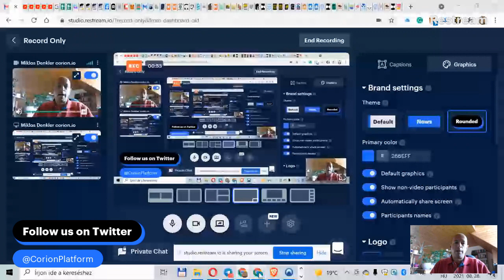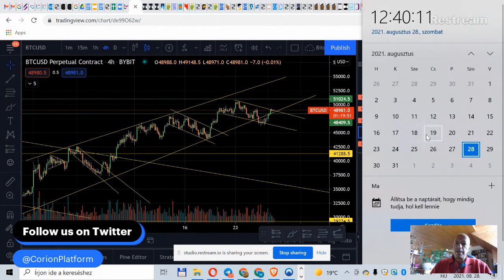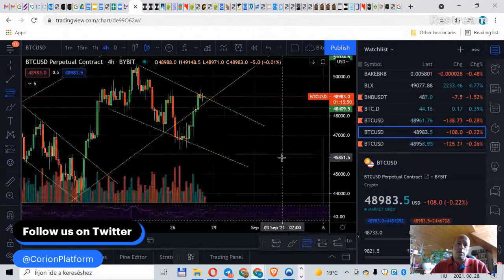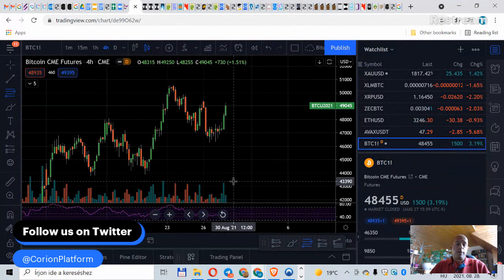Kripto Technikai Elemzés. Nekifut a Bitcoin az $51.000-nek? Bullish engulfing.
A Napi hírekben Denkler Miklós a piaci történéseket és az árak alakulását mutatja be.

A Napi híreket a CorionX és a MoneyInTheRightDirection támogatja

A videókban közölt információk és adatok kizárólag tájékoztatási, oktatási célokat szolgálnak. A közölt információk NEM minősülnek és semmilyen körülmények között nem tekinthetők befektetési, pénzügyi tanácsnak, ösztönzésnek, ajánlásnak, illetőleg ajánlattételnek. A blockchain és kriptovaluta iparág rmég nagyon új és fejlődésben van, ezért az árfolyamingadozások drasztikusak. Minden befektetési döntésed meghozatala előtt végezd el a saját kutatásodat. Bitcoin és kriptovaluták, mint eszköz az Arannyal azonos, árucikk besorolásba tartoznak.